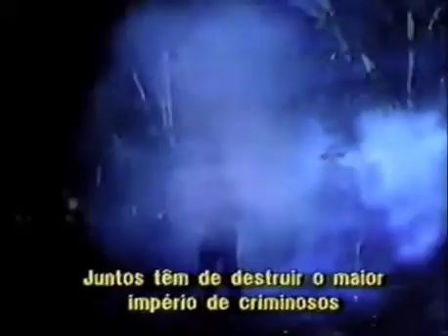American Ninja 2 - Ninja Americano Trailer VHS Portugal